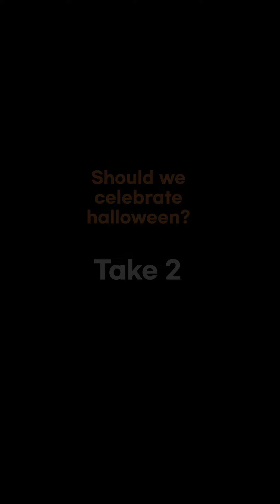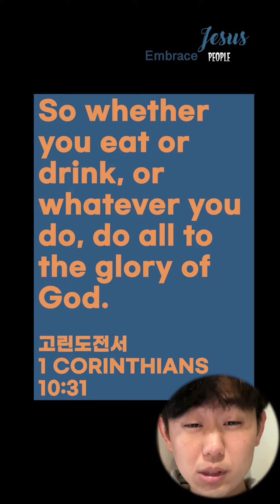두번째 영상 | 크리스천은 할로윈을 즐겨야 할까요? Should we celebrate halloween?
할로윈을 즐겨야 할까요?
 Should we celebrate halloween?

두번째 영상_Take 2 .
*4개의 영상으로 되어있어요!